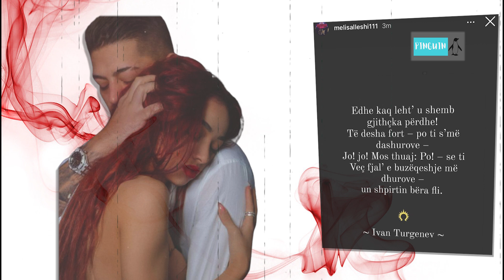Edhe Çifti Andi & Melisa vendosin ti japin FUND lidhjes se tyre, cdo gje konfirmohet ng ate dy!